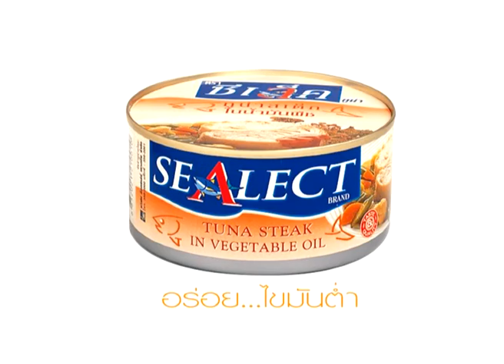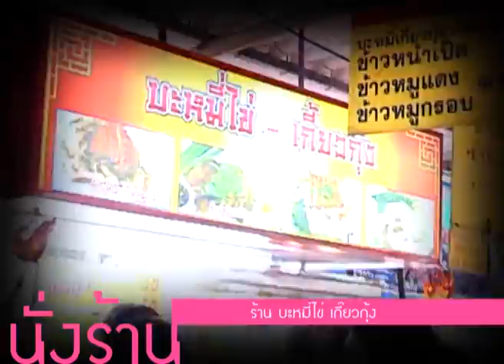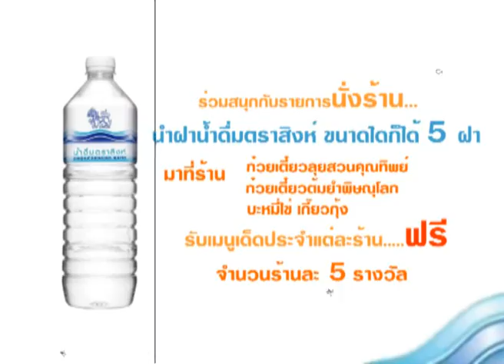ตลาดลุงเพิ่ม 15 June 54 2